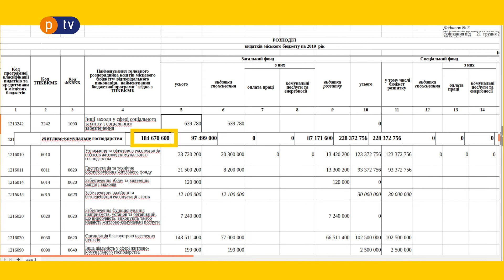У двоповерхівці провалився дах – комунальники ремонтувати її поки що не можуть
У цьому двоповерховому будинку на вулиці Гончаренка посеред ночі провалився дах, показав його мешканець Владислав Малісевич.

"Зламалася ось ця балка. Вона просто тріснула посередині. Не тріснула, а протрухла посередині. Відповідно, коли немає на чому триматися, воно все склалося "карткою". Був ось такий шар снігу. І він був не м'яким, а більше льоду, аніж снігу", – сказав чоловік.

Тепер покрівлю над своєю квартирою чоловік ремонтує самостійно.

"Я вирішив поїхав взяти плівку, привіз. От збиваю лід. Тут шматки ледве-ледве лопатою розбиваються. Воно сьогодні-завтра буде у квартирі. Тому збив за можливості максимально. І намагаюся закрити найнебезпечніші зони", – пояснив мешканець.

Ця двоповерхівка – на балансі комунального підприємства ЖЕО №2, але там її ще не готові ремонтувати. Будинок внесли у список тих, що потребують ремонту, показала працівниця установи.

"Проблема в тому, що ми подаємо набагато більше будинків, аніж можливо виконати згідно з фінансуванням. Ми подали на кінець року 328 адрес", – зазначила Олена Полуницька, начальниця сектору роботи зі зверненнями громадян.

Коштів вистачає, аби за рік відремонтувати максимум 30 таких будинків, сказав голова профільної депутатської комісії міськради.

"Ухвалено рішення про те, що ремонт будинків буде проводитися в порядку нагальності. Нагальність будуть визначати спеціалісти Управління житлово-комунального господарства спільно з ЖЕО №2. Тому на останній перед сесією комісією було вирішено, що до кінця першого кварталу буде оприлюднений перелік будинків, у яких точно буде проведено ремонт", – сказав Дмитро Сенчакович.

Чи профінансують ремонт даху цього будинку, буде зрозуміло лише після того, як отримають експертну оцінку стану покрівлі, сказав депутат.

Згідно з розподілом бюджету міста на 2019 рік, що на цьому документі, на житлово-комунальне господарство виділили 184 мільйони 670 тисяч гривень.